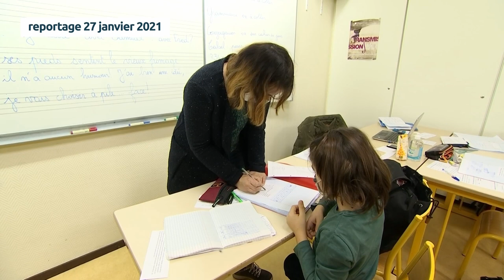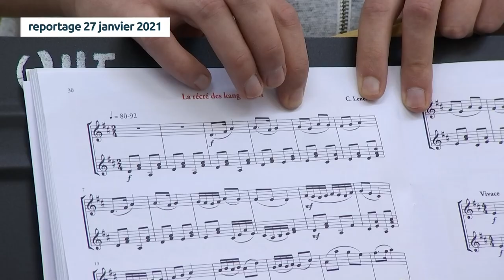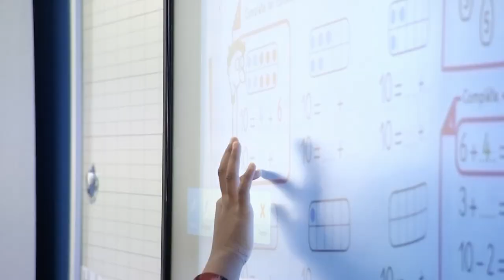L' Hebdo : Au conservatoire Gautier d'Epinal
Cette semaine l'Hebdo vous parle musique et vous emmène au Conservatoire Gautier d'Épinal.